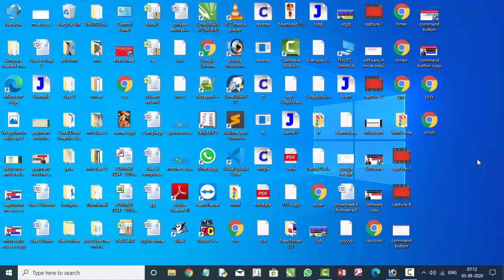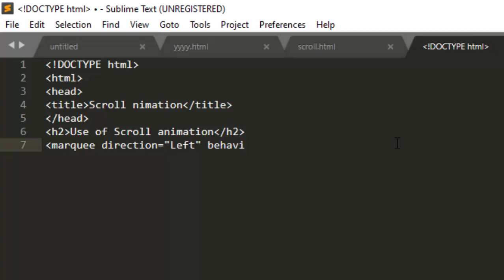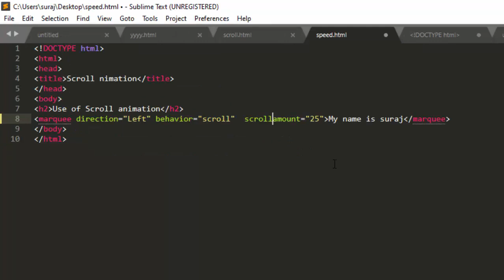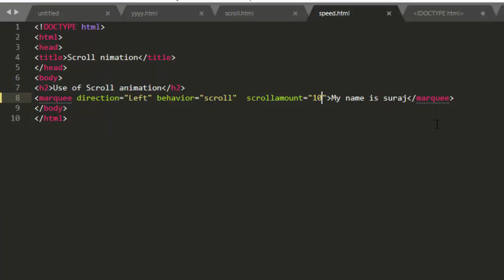How to increase the speed of moving text in html in hindi and english